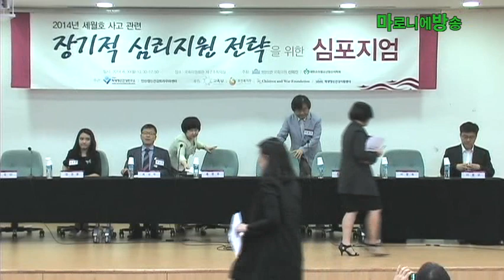[마방] 세월호 사고 관련 장기적 심리지원 전략-발제.토론_20140630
세월호 사고 이후 현장에서 재난 심리 지원을 담당했던 전문가들과 정부, 전문학회와 학교의 관계자들이 함께 세월호 사고 심리지원을 위한 장기전략 마련과 방향성을 제시하는 자리가 신의진 국회의원, 대한소아청소년정신의학회 공동주최로 6월 30일 국회의원회관에서 열렸습니다.

지난 4월 16일, 대한민국에은 참으로 안타까운 일이 벌어졌습다. 여객선 침몰 사고록 많은 사람들이 소중한 가족을 잃었고, 자녀를 잃었고 친구를 잃었습니다.

사고 이후 고통스러워하는 유가족과 생존자들, 그리고 안산 지역사회를 넘어 전 국민이 슬픔에 잠겨 마음에 깊은 상처를 받고 아파하고 있습니다. 하지만 언제까지나 함께 아파하고만 있을 수는 없습니다. 이제 이들의 아픔과 상처를 잘 어루만지고 회복시키는 일에 전념해야만 합니다.

물론 마음의 상처를 치유하고자 그동안 다양한 접근과 지원이 계속되고 있지만, 보다 진정성과 전문성을 가진 장기적 심리지원 방향 모색이 시급한 때입니다.